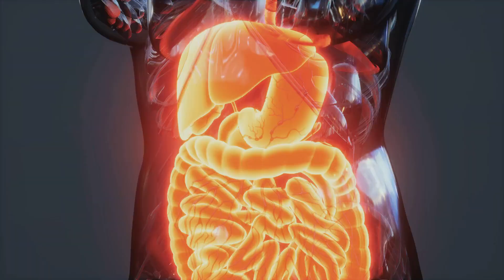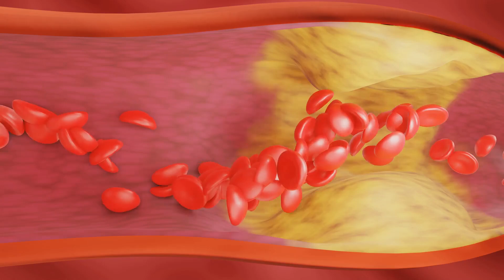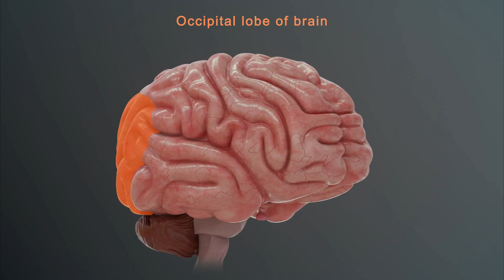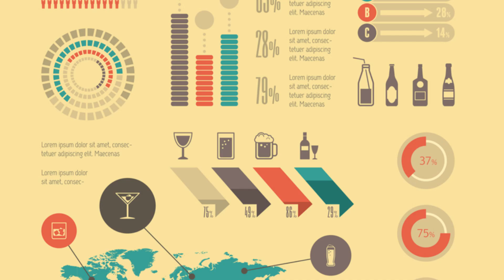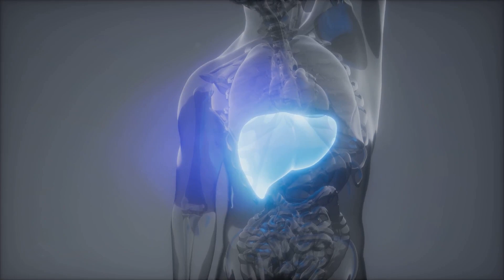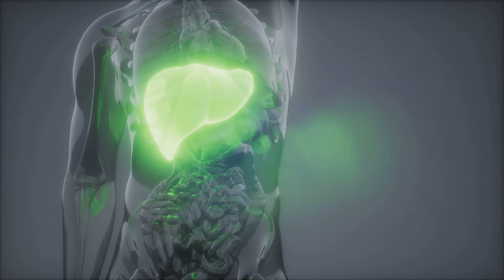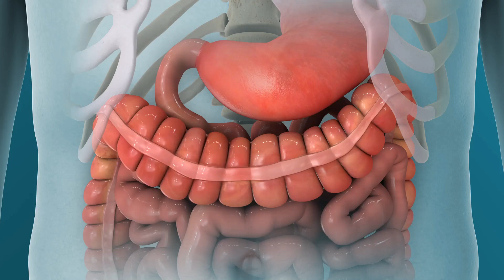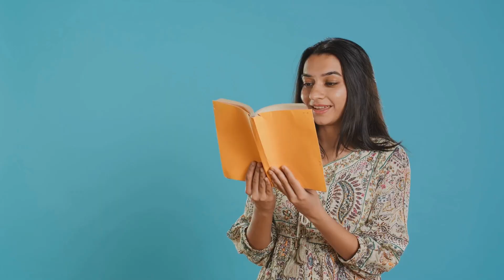1SHOT 2 SHOT 3 SHOT 4 What Alcohol Does to Your Body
Dive into the fascinating world of alcohol as we explore its role in human culture, from ancient rituals to modern celebrations. This video delves into the dual nature of alcohol, examining both its social benefits and potential negative consequences. Learn about the absorption process, how alcohol affects the brain, and the dangers of alcohol poisoning. We’ll also cover hangover symptoms, long-term health impacts, and the potential for recovery. Understanding the science behind alcohol's effects can help you make informed decisions about your consumption. Join us in this comprehensive look at alcohol's impact on our lives.